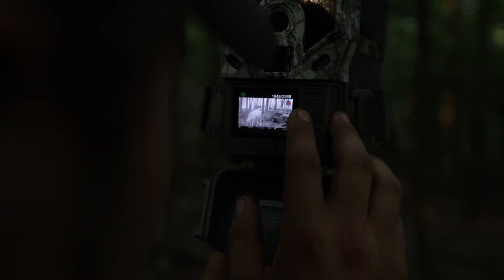2017 Summer Preparation for Archery Season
Check out some of the preparation we did during the summer.